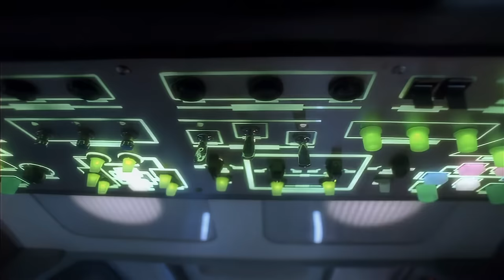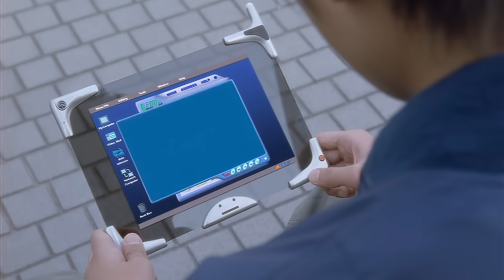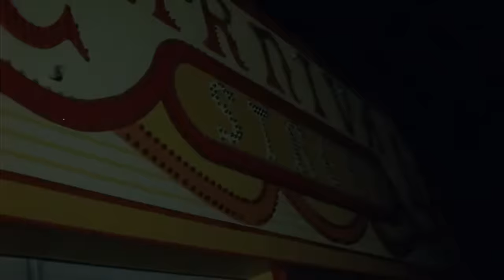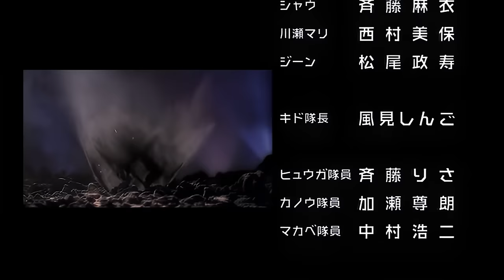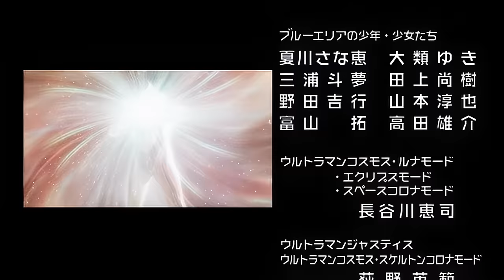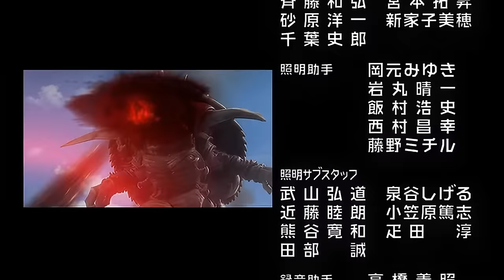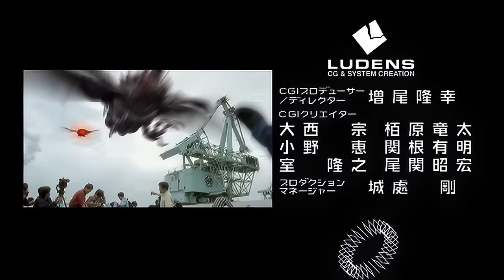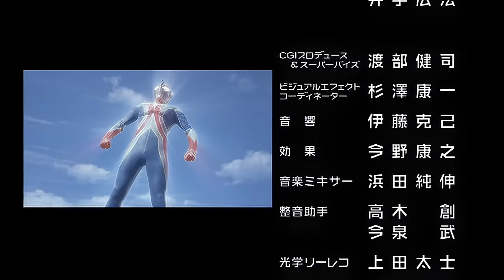Ultraman Cosmos Movie 2: The Blue Planet [Full HD 1080p] [English Subs]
So I realized I had this lying around after checking my folders. It's not my favourite Ultra or movie, but unlike a normal episode, at least I can upload this without feeling OCD about uploading everything else with it. As a side note, please release this in Blu-ray if you're listening, Tsuburaya! As a movie, it's quite a waste to leave this in DVD format when a hi-res version of this already exists.

So, about the movie. I honestly found it a little strange to have the eponymous hero be the guest star in his own movie. He really appeared that little, clocking a grand total of 12 minutes in a 75 minute movie. I know Cosmos and Musashi parted ways temporarily at the end of the series, but that explanation doesn't really hold since they do meet again in this movie's opening. Tiga's mostly absent in his movie too, but at least we understand from there that Daigo's just a wee bit apprehensive about turning into evil incarnate and covering the world in eternal roiling darkness. Here, it's more like Cosmos forgot to check his messages until Musashi screamed loudly enough to get his attention. It's not a very big deal, but you can't help but wonder just how much drama (and filler) could have been avoided had Cosmos been a little more attentive.

On the bright side, this movie is basically a who's who for Ultra fans. Very familiar faces from many Ultra series are peppered throughout the movie, so have fun checking them out. If only they were playing their old characters though...

Subs are from GenmCorp and they seem plenty good; I had no part in creating them at all.

Remember to buy the official discs to support Tsuburaya if you liked this release!